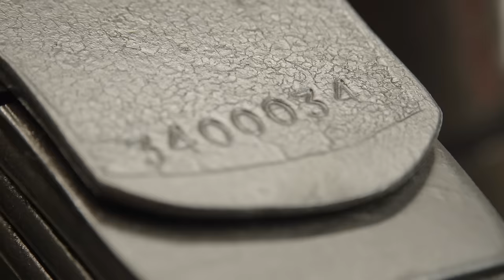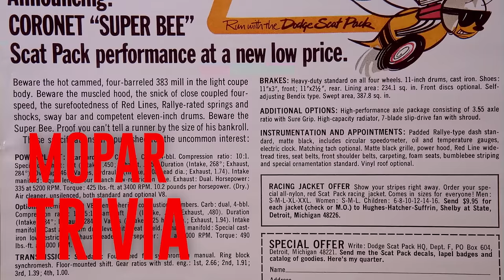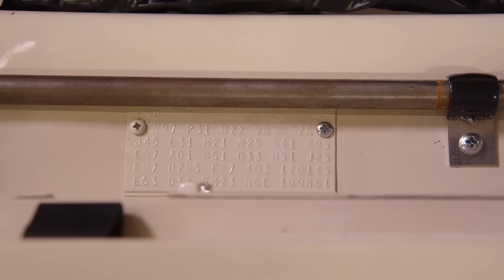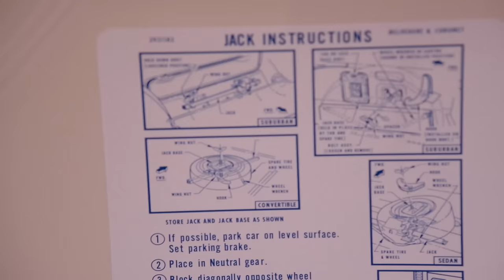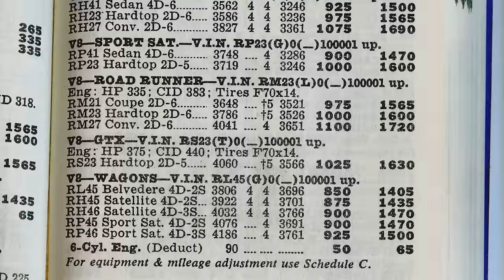A DREAM CAR THAT BROUGHT A GROWN MAN TO TEARS! '70 ROAD RUNNER 392 HEMI.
When he was a young man he bought a new road runner in 1970. He and his brother spent years in that car. His brother is gone now and he chose to honor him by building a tribute twin to their old car.